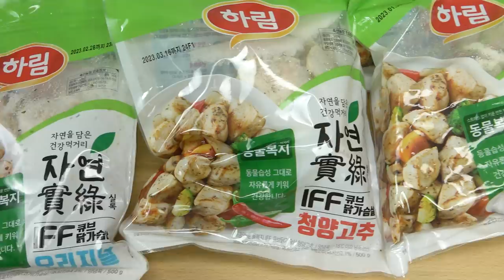[다이어트 특집 EP.9] [실험카메라] PT쌤이 친구 가르칠동안 몰래 음식집어먹기ㅋㅋㅋㅋㅋㅋ